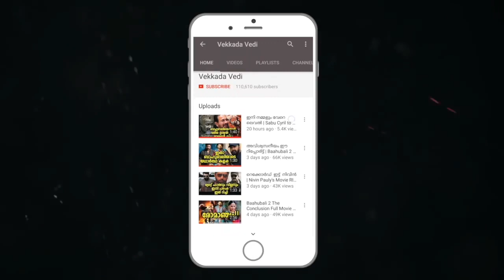Masterpiece Malayalam Movie Official Teaser Coming Soon | Mammootty in | Ajay Vasudev Movie